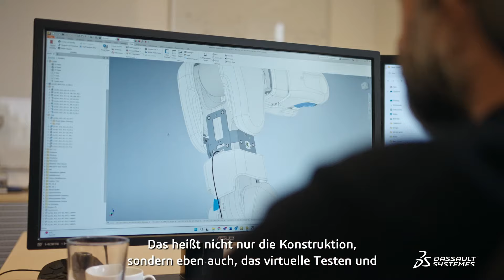AIRSKIN zusammen mit Dassault Systèmes auf der SPS Messe 2024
Ein inspirierendes Gespräch mit unserem Fenceless Expert, Dr. Florian Schüssler, und ein Vorgeschmack auf die SPS-Messe!  Gemeinsam mit Dassault Systèmes gestalten wir die Zukunft der Industrie!

Wo? - SPS Messe
Wann? - 12. – 14. November 2024
Stand? - Halle 6, Stand 110